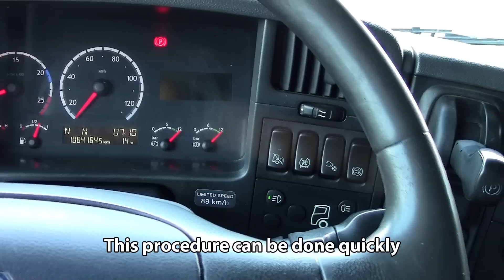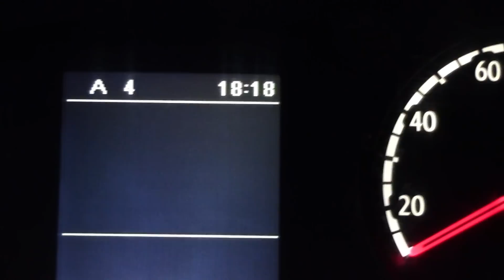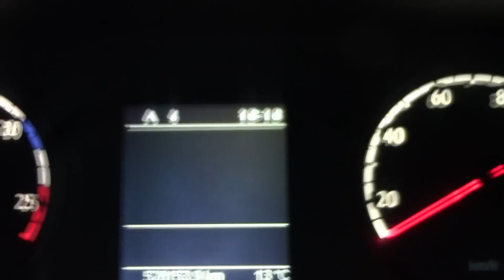How to: Starting gear and maneuver mode on the Scania Opticruise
A video to demonstrate how to set starting gear on both the old Opticruise with clutch pedal and the new without the pedal.

Also demonstrating how to enable maneuver mode.